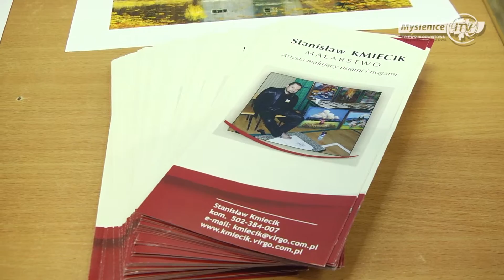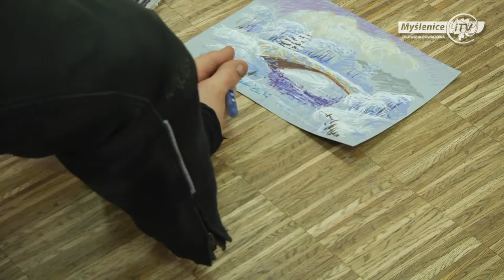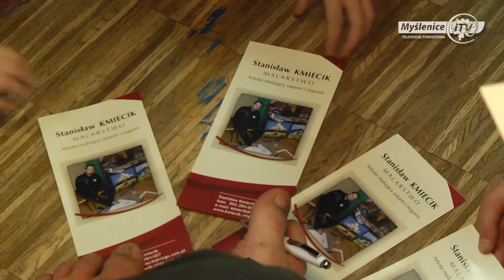Wystarczyła mu kartka papieru, pisaki i nogi...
W Zespole Placówek Oświatowych w Lipniku, dzieci miały dziś okazję poznać niezwykłego artystę, który swoje dzieła maluje za pomocą nóg i ust. Stanisław Kmiecik, bo o nim mowa, starał się pokazać dzieciom, że pomimo niepełnosprawności warto wytyczać sobie cele i do nich dążyć.